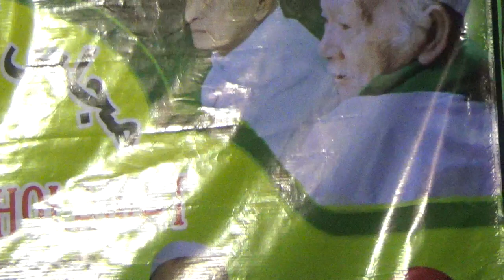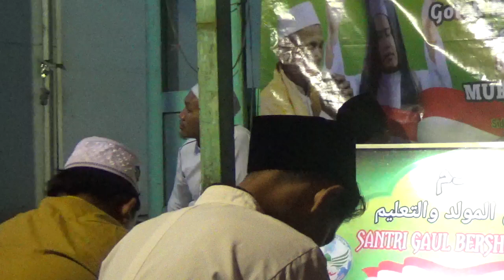Ngaji kaleyan Ust.Ubaidillah bab Aqiqoh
Semoga kita semua dapat menerapkan apa yang disampaikan oleh ust Ubaidillah..